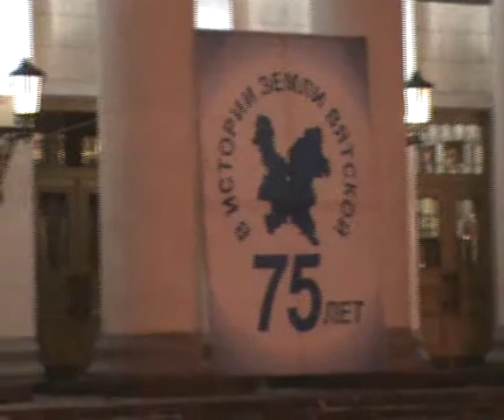Кировской области 75